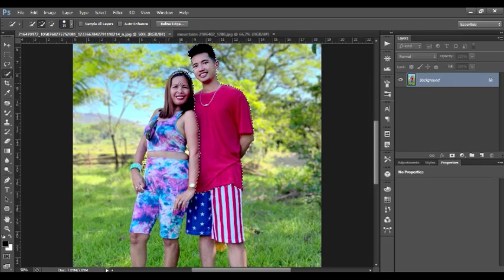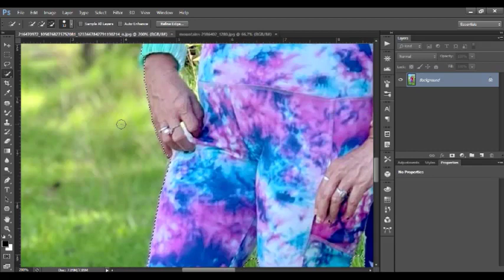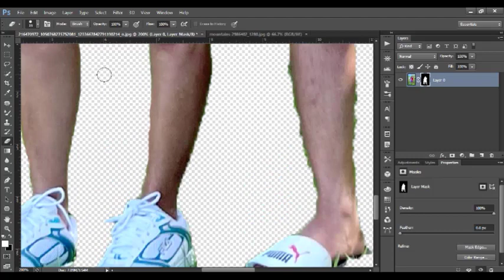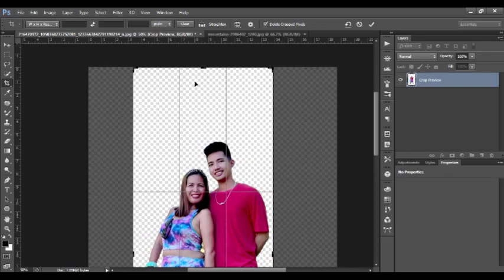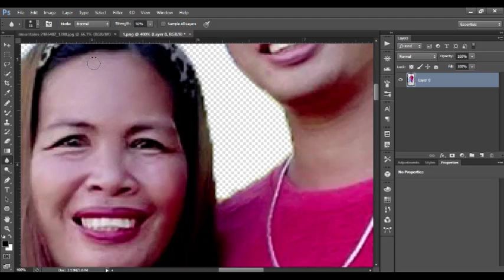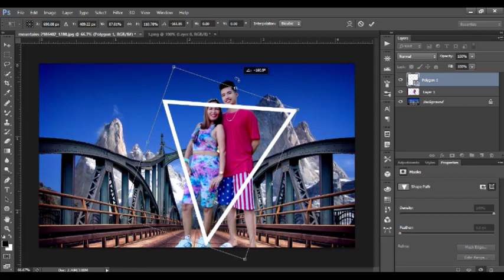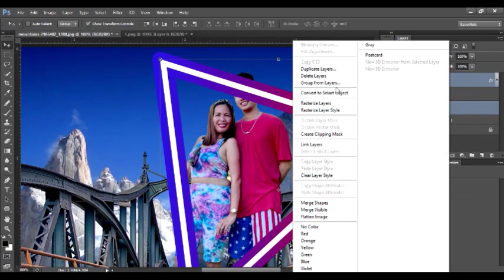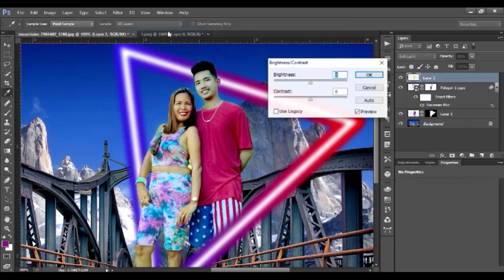Featuring Lirah Bell & Matthew in Neon glow Effects in Photoshop